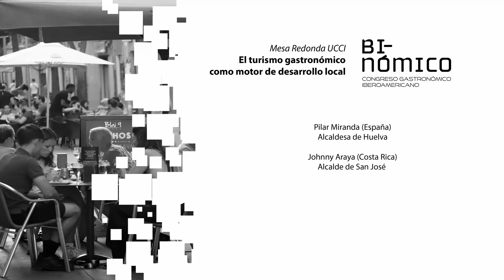Mesa redonda UCCI. El turismo gastronómico como motor de desarrollo local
El turismo gastronómico como motor de desarrollo local

Pilar Miranda, Alcaldesa de Huelva
Johnny Araya, Alcalde de San José de Costa Rica
Iván Chacón, Subdirector del Instituto Distrital de Turismo de Bogotá

Modera: Juan Carlos Iragorri